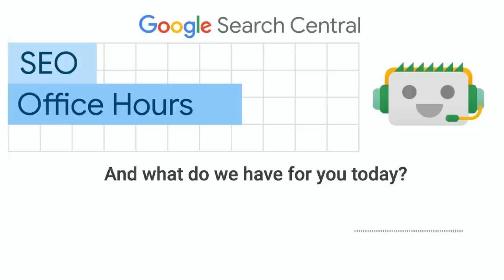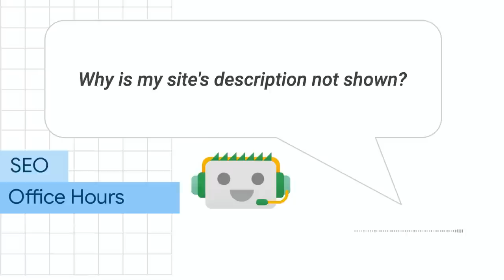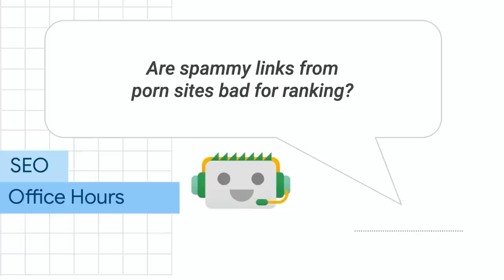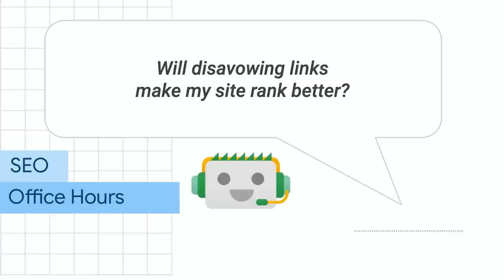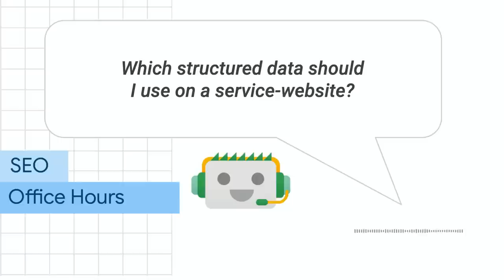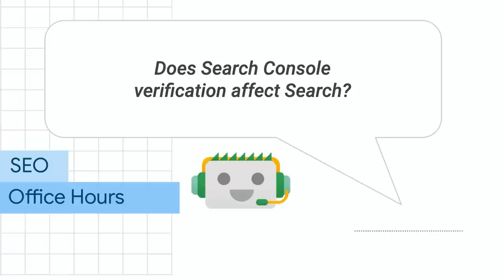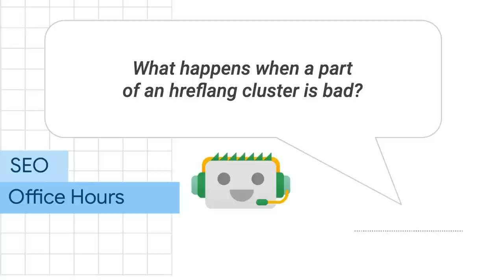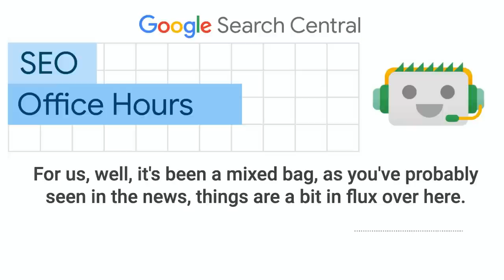English Google SEO office-hours from January 2023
This is an audio-only recording of the Google SEO office-hours from January 2023 - a transcript is available

These sessions cover topics submitted around anything search & website-owner related like crawling, indexing, mobile sites, internationalization, duplicate content, Sitemaps, Search Console, pagination, duplicate content, multi-lingual/multi-regional sites, etc. The answers are compiled by the Google Search Relations team.

Questions:
00:00 Introduction
00:15 Do meta keywords matter?
00:31 Why is my brand name not shown as-is?
01:20 Which date should I use as lastmod in sitemaps?
02:14 Can I have both a news and a general sitemap?
03:02 What can I do about irrelevant search entries?
03:57 Why is my site's description not shown?
04:40 How can I fix the spam score for a used domain?
05:20 Are spammy links from porn sites bad for ranking?
05:59 Does Google use keyword density?
07:12 Why is our title mixed up with the meta description?
07:50 How can I remove my staging sub-domain?
08:25 Will disavowing links make my site rank better?
09:21 How can I best move my site?
10:22 Why doesn't my site show up in Google?
11:11 How can I get my mobile version into Google?
11:54 Why does a competitor's social account with the same name show up?
12:36 What could be a reason for a URL removal to not work?
13:13 Which structured data should I use on a service-website?
13:43 Why might my content not be indexed?
14:29 Can I get old, moved URLs ignored by Search?
15:27 Does Search Console verification affect Search?
15:54 Why might my translated content not appear in Google?
17:21 Does URL depth of an image affect ranking?
18:20 What happens when a part of an hreflang cluster is bad?
19:05 Are sitewide footer links bad?
19:39 How can I speed up a site move?
20:24 How do I link desktop and mobile versions for m-dot sites?
21:14 How important is EXIF data?

Need site-specific help? Post your question in the Google Search Central Help Community, and get answers from our Product Experts and other experienced web professionals

Do you have a question about Google Search or SEO? It might be a good fit for the office hours. You can submit your question for Google SEO Office Hours